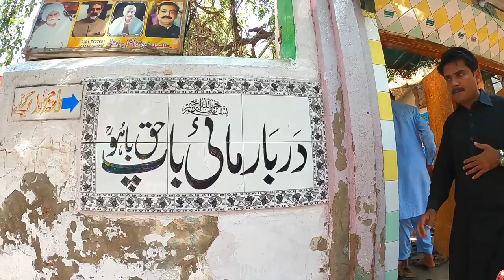Visit to darbar Hazrat SULTAN BAHOO (RA)||سلطان باہو|| vlog || Shrine of Sultan Bahoo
In this video I am going to visit the tomb of Hazrat Sultan bahoo RA which is in district jhang we will show you the glorious history of this pious place I hope you will like this video. please tell me in comment that how was the video.

sultan bahoo#vlog